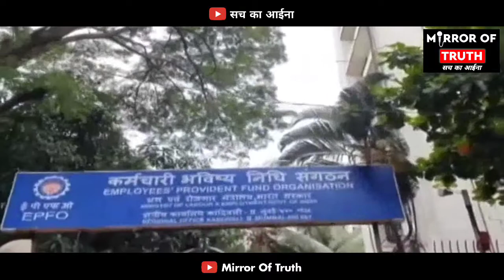Mumbai में Scam 2021 | Mumbai EPFO Scam | EPFO 21 Crore Scam | Mirror Of Truth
Mumbai में Scam 2021,
mumbai epfo scam,
mumbai epfo news,
mumbai epfo news in hindi,
kandivali epfo news in hindi,
epfo scam news in hindi,
epfo scam news hindi,
epfo 21 crore news,
mumbai epfo 21 crore scam news,
mumbai epfo today news,
mumbai epfo today news in hindi,
epfo 21 crores scam,
mirror of truth,
epfo how to change mobile number,
scam 1992,
scam 1992 the harshad mehta story,
scam 2021